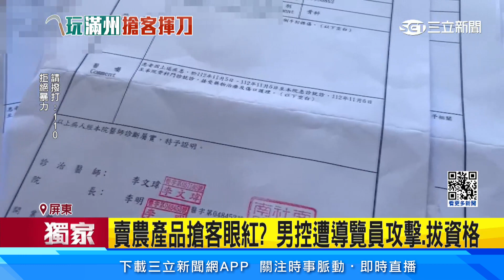控導覽搶客爆糾紛！ 鐮刀砍車、玻璃全碎母嚇哭│94看新聞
友邦連結區
◎ 訂閱【三立新聞網】最新影片搶先看